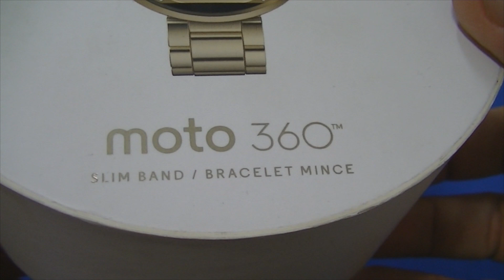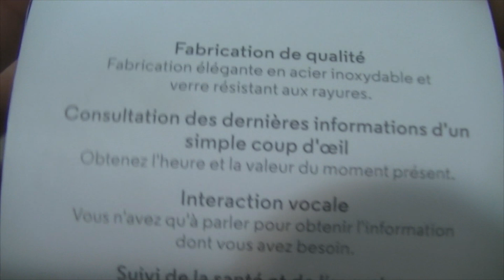Unboxing Motorola Moto 360 Slim Band / Bracelet Mince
Música Intro do Vídeo:Rare Candy
Original Artists: Cyber Candy & Electrode
Remixed by: Marshmallows

NÃO ESQUEÇA DE FAVORITAR, Inscrevam-se e Cliquem em Gostei ! Obrigado.